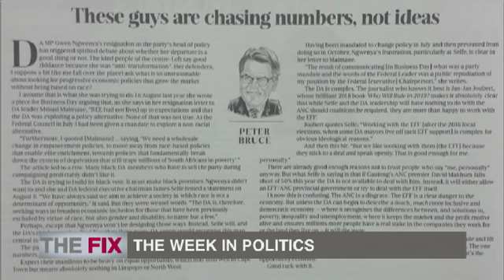The Fix | The week in politics | 27 January 2019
Karima Brown and Peter Bruce reflect on the week in politics.